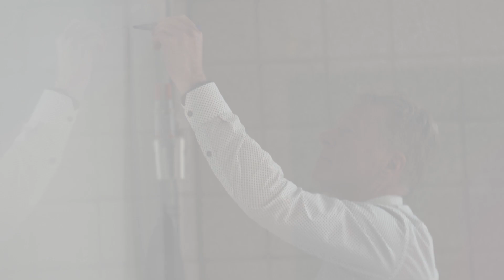Waarom moet je bij Axians komen werken? Onze collega vertelt het...